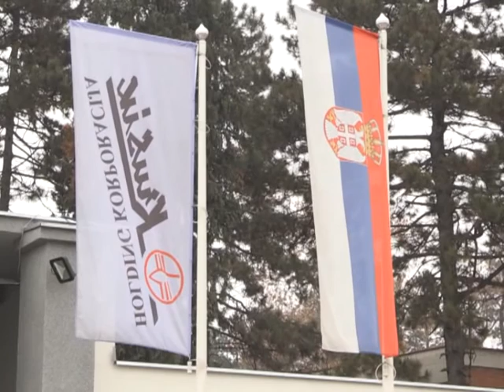Kuda ide Krusik